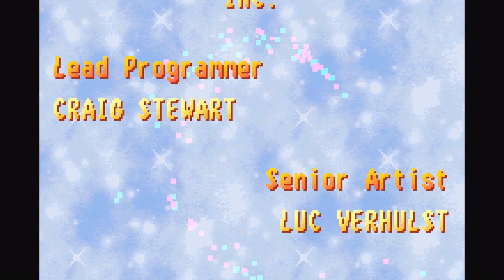Spyro: Season of Ice (Game Boy Advance) - All Bosses/Cutscenes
Compilation of all the bosses and cutscenes from "Spyro: Season of Ice" for the Game Boy Advance. Thank you for viewing this video. It does a lot to help the channel and I appreciate it so much.